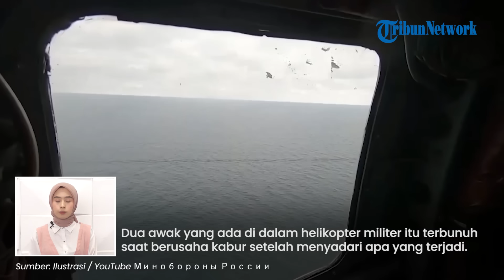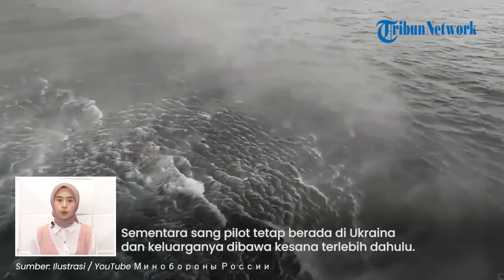Putin Kecolongan! Pilot Rusia Serahkan Heli Mi-8 & Membelot ke Ukraina, Diiming-imingi Rp 7,6 Miliar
TRIBUN-VIDEO.COM - Pilot Rusia yang membawa helikopter Mi-8 dilaporkan membelot ke Ukraina

Pembelotan tersebut "dibantu" oleh otoritas Ukraina

Hal ini menjadi pertama kalinya Ukraina blak-blakan soal pembelotan personel militer musuh, saat perang bergulir.

Pengungkapan pembelotan ini sebagai hasil dari operasi khusus Direktorat Intelijen Pertahanan Ukraina yang berlangsung lebih dari 6 bulan.

Intelijen Ukraina membujuk pilot Mi-8 ke Ukraina saat melakukan penerbangan antara dua pangkalan udara.(Tribun-Video.com)

Vp: Ni'am